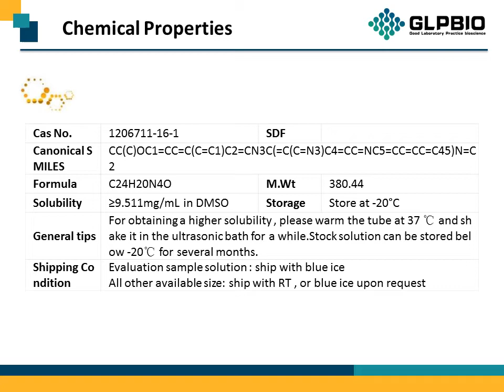GC14298 DMH-1 1206711-16-1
Protocol, Chemical Properties, Background of DMH-1.